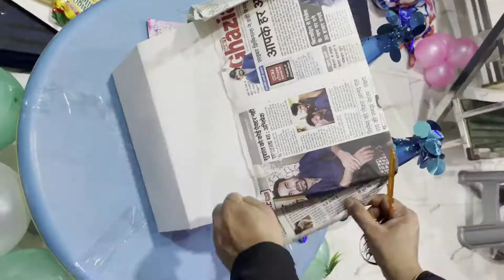Avyaan Aarna's birthday celebration || 3rd birthday party || birthday celebration vlog